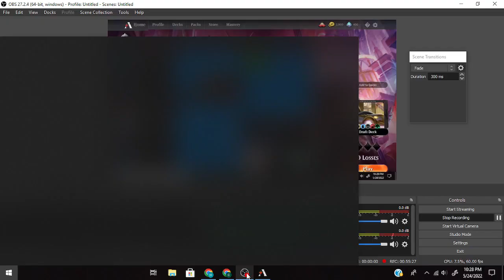SNC Draft 11 - Fleetfoot Cabaretti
Fleetfoot dancer might actually be good enough for constructed! Idk. What about Rocco in Modern? He could go grab Dryad Arbor if I'm not mistaken. Anyways, I play the Cabaretti after a minute or so of intense indecision. It turns out to be... okay. Not good, not bad, just okay - like almost every modern movie that comes out.